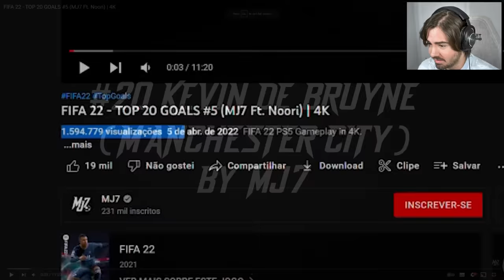TOP 20 GOLS IMPOSSÍVEIS NO FIFA 22!